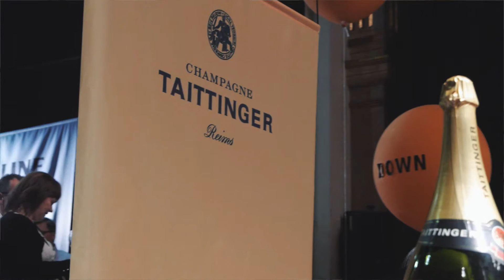Clovis Taittinger, Managing Director, Champagne Taittinger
Clovis Taittingerin haastattelu vuoden 2016 Grand Champagne Helsinki tapahtumassa.